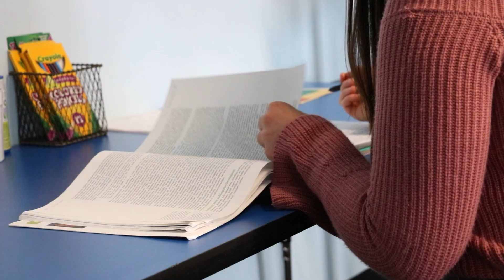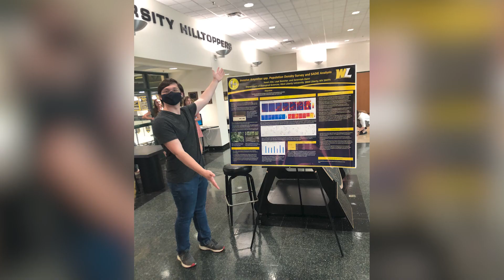Day of Giving is April 5!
The West Liberty University Foundation annual Day of Giving is April 5!